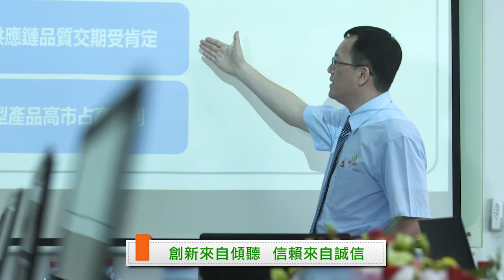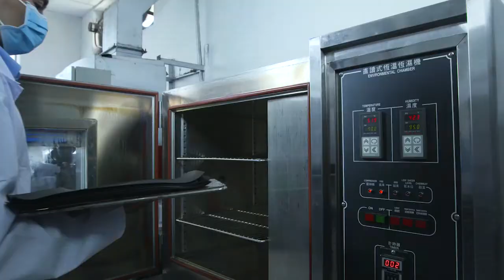FULIN PLASTIC VIETNAM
Introducing Fulin Plastic, with chinese version